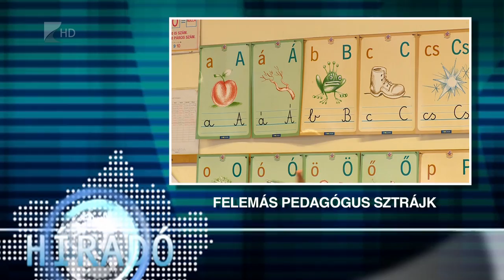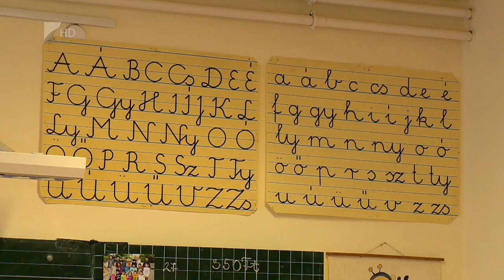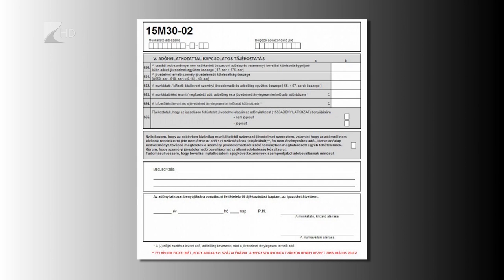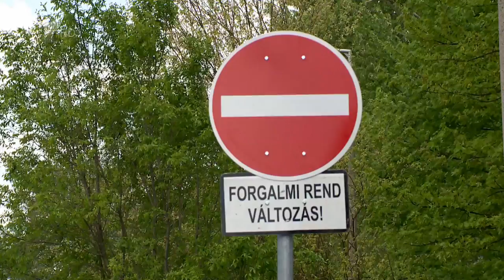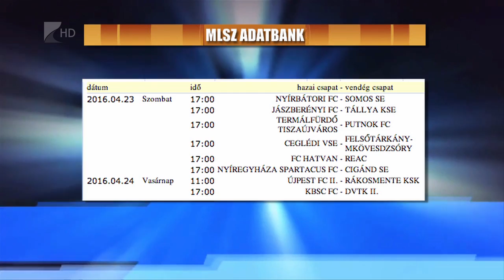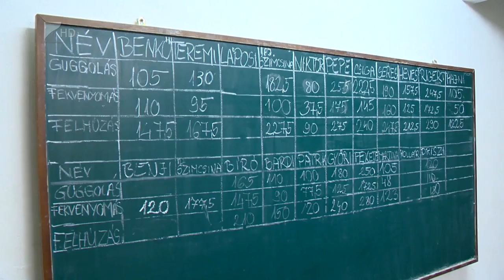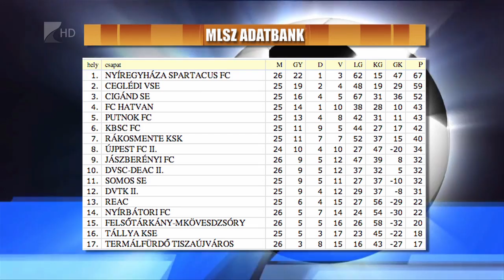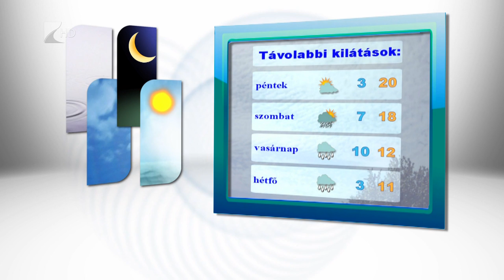Híradó 2016.04.20. - Kölcsey Tv